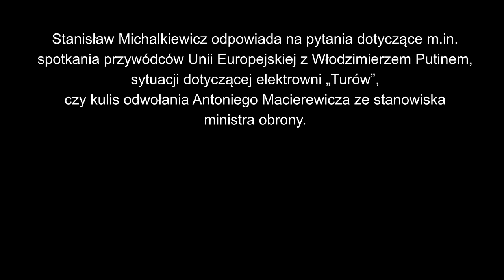Trójmorze nie jest amerykanom do niczego potrzebne w tej sytuacji.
Stanisław Michalkiewicz odpowiada na pytania dotyczące m.in. spotkania przywódców Unii Europejskiej z Włodzimierzem Putinem, sytuacji dotyczącej elektrowni „Turów”, czy kulis odwołania Antoniego Macierewicza ze stanowiska ministra obrony.